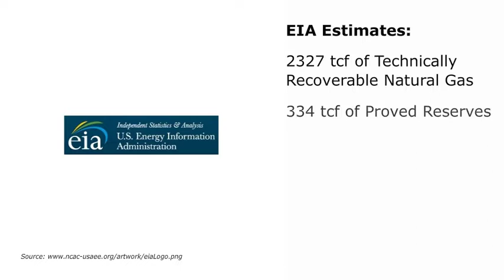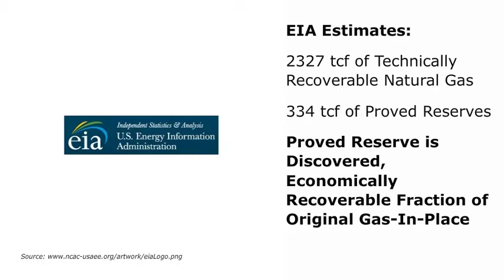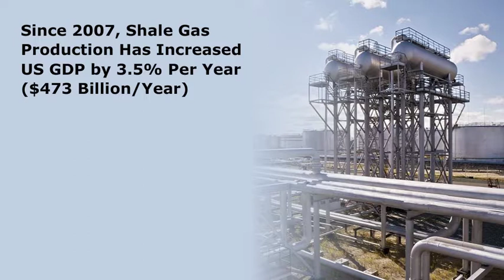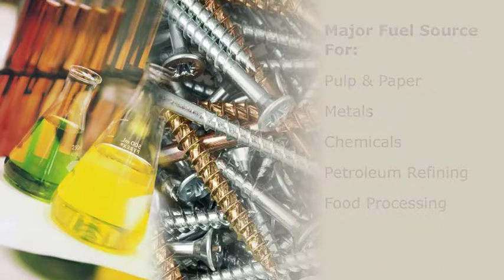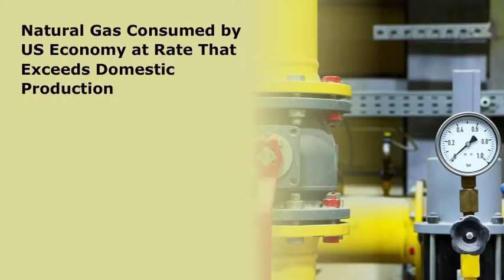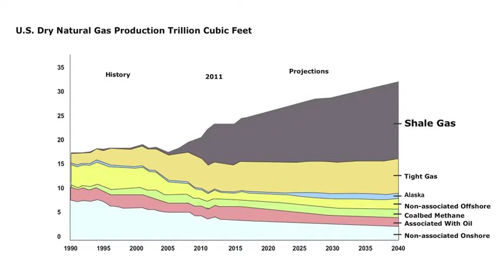The Role of Natural Gas in the United States' Energy Portfolio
Natural gas plays a key role in meeting U.S. energy demands.Natural gas, coal and oil supply about 83% of the nation’s energy, with natural gas supplying about 25% of the total.

RedVector's Modern Shale Gas Development course provides an overview of modern shale gas development as well as a summary of federal, state and local regulations applicable to the natural gas production industrial.